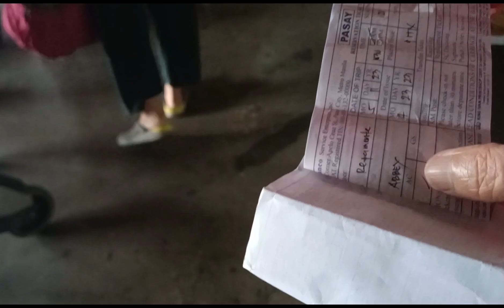Part17 byaheng maaain city so.leyte 05/11/23